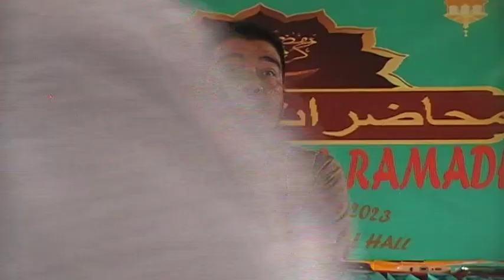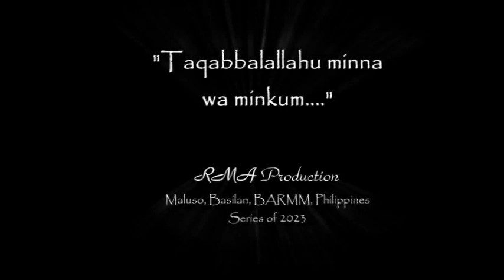"Hasupaya dih kaw makalusot" | Ustz. Abunafis Abdulmajid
ISLAMIC SYMPOSIUM IN THE HOLY MONTH OF RAMADHAN AL-MUBARAK 1444H / 2023
10 April 2023